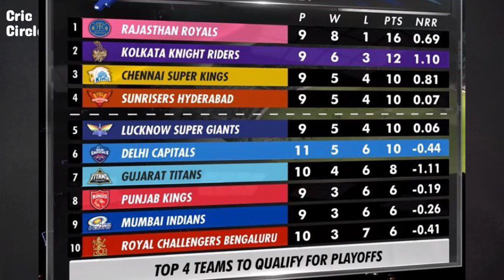🚨 KKR Dominating Victory vs DC | KKR Points table Good News | IPL 2024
Photo Credit: BCCI